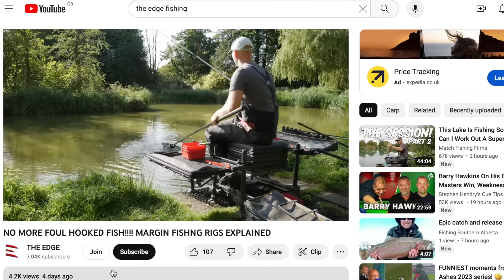MATCH FISHING - FISH THE PERFECT MATCH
Lee Kerry and Rob Wootton talk through how swim placement and timings during a match can make or break your day.